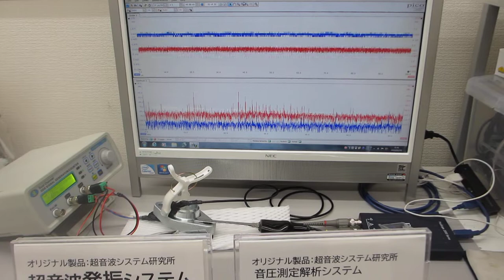オリジナル超音波（音圧測定解析・発振制御）システムを利用した、超音波実験：超音波システム研究所